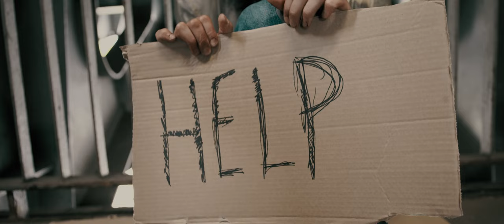FAMUŁA - GROSZ (official video)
Formacja Famuła powstała w 2018 roku w Łodzi. Twórczość grupy opiera się o szeroko pojęty rock z różnymi naleciałościami i inspiracjami, opisuje dobrze nam znane zjawiska dnia codziennego w nieco cynicznym i sarkastycznym wydaniu.

Wokal - Maciej Kapuściński
Gitara elektryczna -  Adrian Hyży
Gitara basowa - Piotr Janiec
Tekst, perkusja - Robert Reksuł

Produkcja muz.: Kaprys Records
Produkcja video: Kusy Media Group

Publishing: Kusy Media Group & FAMUŁA